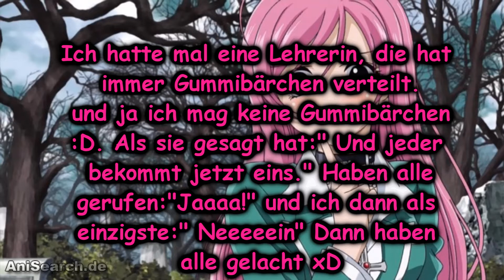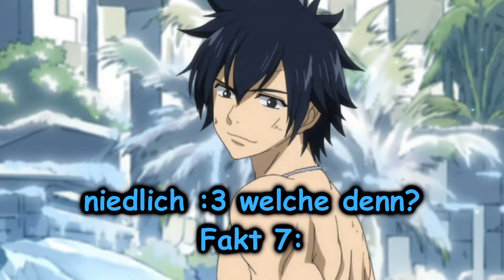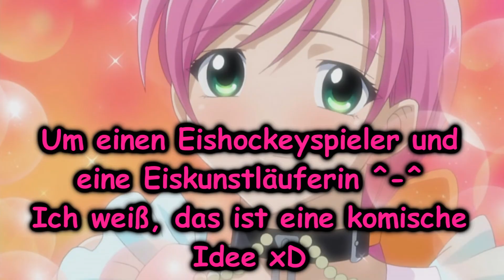Churu churu churu getaggt :D